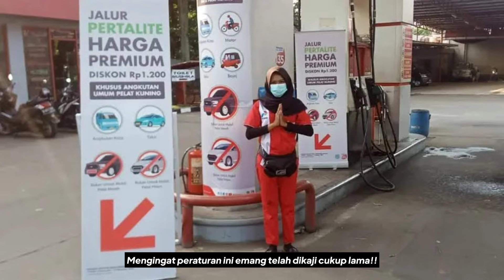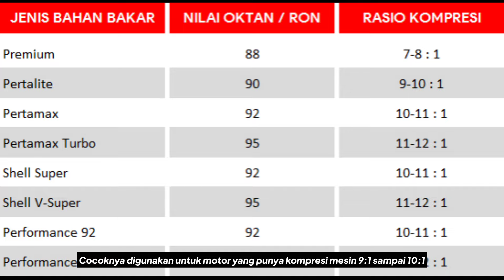Motor Dilarang Isi Pertalite? Kok Gitu...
Motor-motor yang bakal dilarang isi pertalite